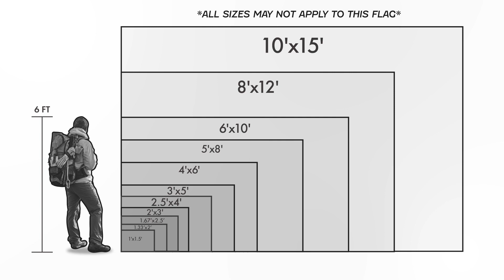USA Liquidation - Embroidered Pole Sleeve Flag